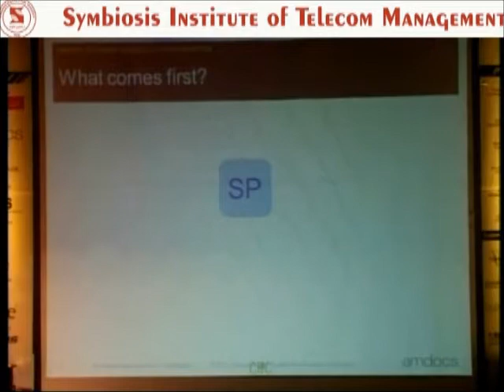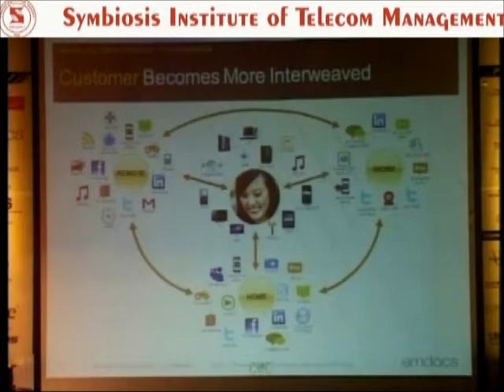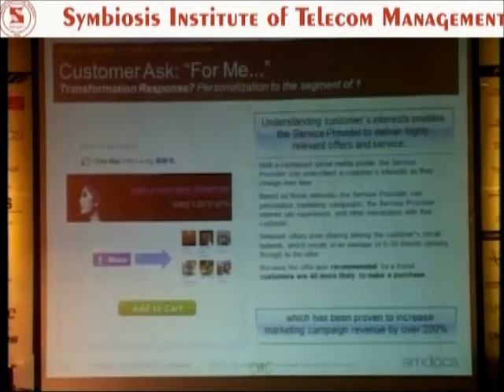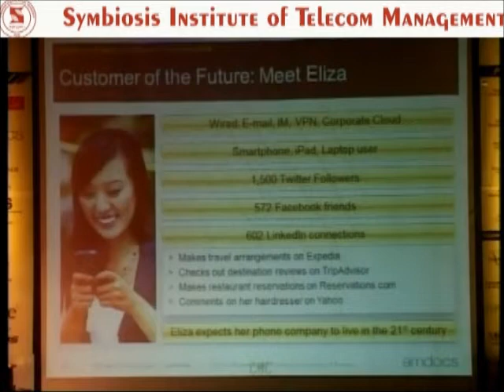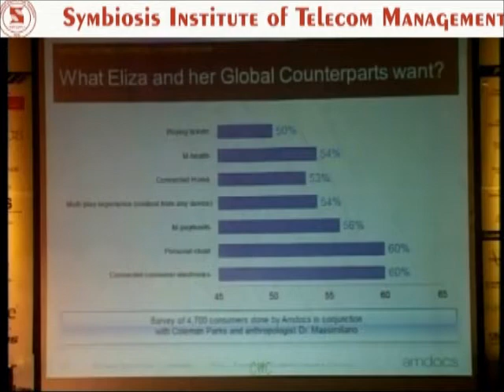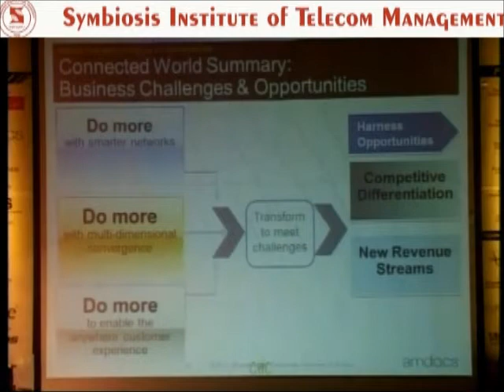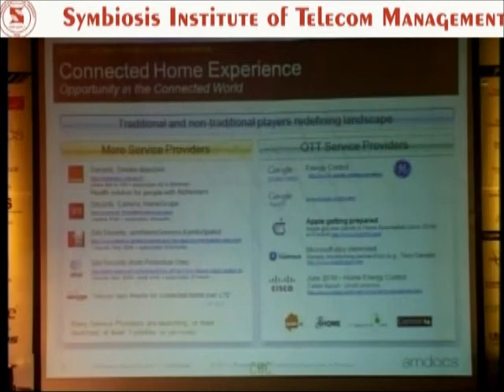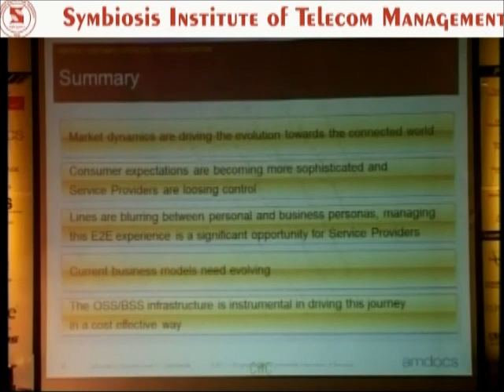Mr Anshoo Gaur, Managing Director & Head, Amdocs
Communique 11 : Digital Life : Driving Future Growth